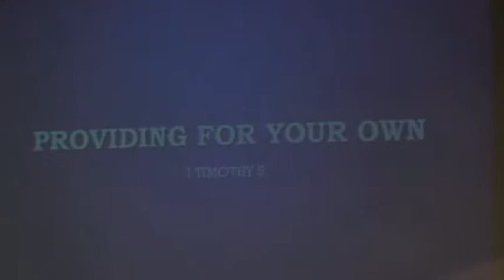Providing For Your Own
Pastor Dana's sermon at the Raleigh SDA Church in Raleigh, NC on July 15, 2017